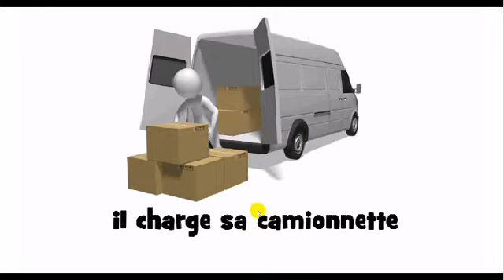How to pronounce in French # il charge sa camionnette